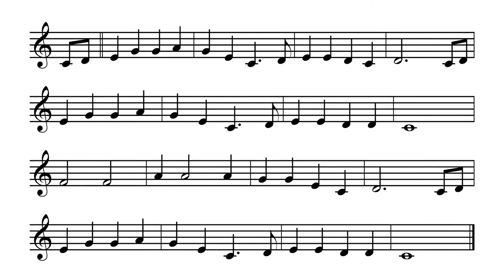Oh! Susanna - Trumpet Folk Fill in the Blank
Oh! Susanna from the
Trumpet Folk Fill in the Blank book

Trumpet Folk Fill in the Blank is the first book of its kind! What began as a fun activity for my trumpet students has turned into a wonderful resource to improve their trumpet playing. Trumpet Folk Fill in the Blank is a book of thirty folk songs and nursery rhymes. Each song is presented first in an easy key, like C, F or G. Then it is transposed to other keys and certain strategic notes are left out. Those notes are replaced by question marks.

The students are to practice the first version of the song until they get the sound of the melody in their ears. After they master the first version, then they are ready to play the “fill in the blank” versions of the songs in other keys. We use a total of seven key signatures in this book, up to three flats and three sharps. Any student who knows their scales up to three flats and three sharps should have a lot of fun playing these “fill in the blank” songs.

Benefits of playing the “fill in the blank” songs include ear training, finger technique, sight reading, phrasing and tone. We also believe these “fill in the blank” songs enhance the students’ future abilities to transpose and improvise because it helps them begin to think in the different keys.

Imagine a book that can help you learn to transpose and improvise while you are having fun! The Trumpet Folk Fill in the Blank book is like a musical game. Now you really can say that you “play” the trumpet.